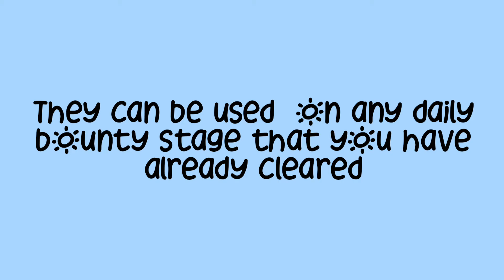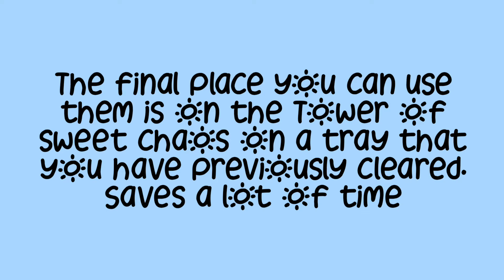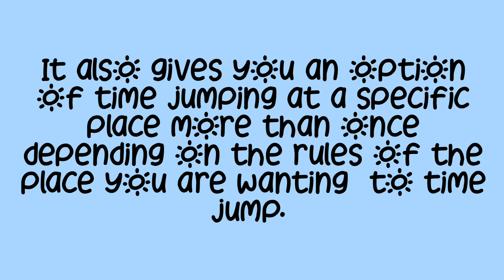Cookie Run:Kingdom - Time jumpers- How to use them and where to get them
A guide on where to get Time jumpers and how and where you can use them . These save you a lot of time.